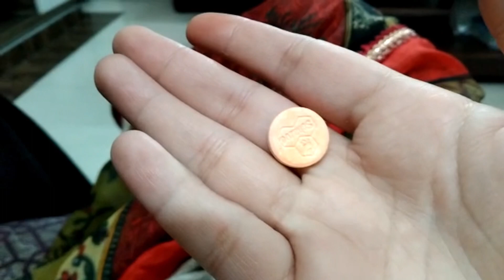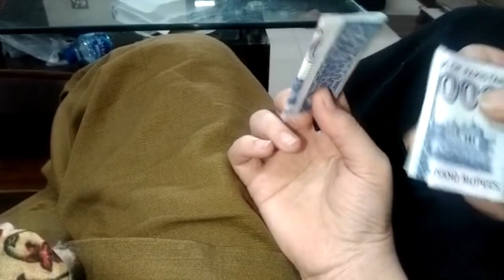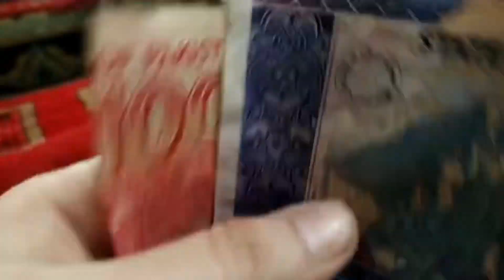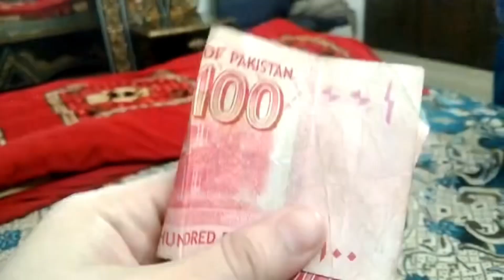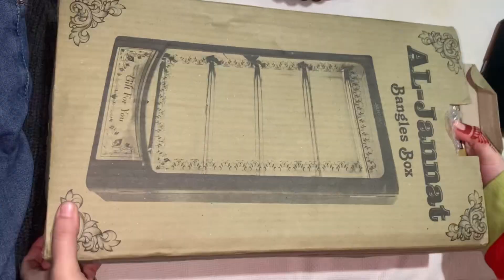Sandwich me Sy Kya cheez nikli Bakery walay Dar Gaye | Birthday Gifts Kya Mile ? 🥰